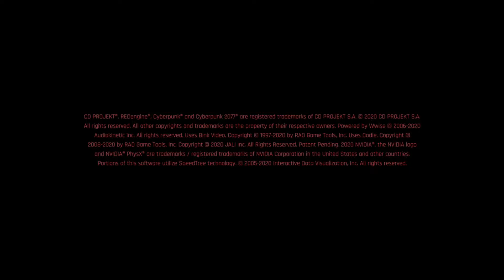Kopeki Plaza Heist | Cyberpunk 2077 Nomad Playthrough Part 9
This will be our full playthrough (walkthrough/let's play) of the Nomad life path in Cyberpunk 2077.

Cyberpunk 2077 is an open-world, action-adventure role-playing video game, being developed and published by CD Projekt RED, scheduled to be released December 10, 2020. The game was announced during the 2012 CD Projekt Red Summer Conference as the official video game adaption of Mike Pondsmith's pen and paper RPG Cyberpunk 2020. Originally titled Cyberpunk, the 2077 subtitle was added in late 2012.

Cyberpunk 2077 is a continuation of the events of Cyberpunk 2020, taking an alternate path to that of Cyberpunk V3.0. The game is set in the dystopian metropolis of Night City. It is in the Free State of Northern California. Night City is located south of San Francisco around the area of Morro Bay, CA. During Cyberpunk 2020, Night City is said to have a population of more than five million inhabitants. However, this number is suspected to be considerably larger in 2077.

Following an economic collapse sometime during the early 21st century, the United States is forced to rely on large corporations to survive. These corporations deal in a wide range of areas, such as weapons, robotics, cybernetics, pharmaceuticals, communications and biotechnology, and many of these companies operate above the law.

The game follows the story of V — a hired gun on the rise in Night City, the most violent and dangerous metropolis of the corporate-ruled future. A robust character creator will allow players to choose V's gender, visual appearance, as well as historical background — all of which may influence the shape of the game.

The world is inspired by the works of authors such as William Gibson (author of Neuromancer) and Phillip K Dick, whose novel Do Androids Dream of Electric Sheep? and subsequent movie adaption Blade Runner heavily influenced the creator, Mike Pondsmith, in creating the original tabletop RPG.
🍠Looking for an Energy Booster? Try Swift's Reaction! Made to enhance your Energy, Reaction Speed and Focus!
✔️ "Crash" free    ✔️ High energy  ✔️ Sugar free   ✔️ Focus/Energy Booster

🪑In the market for a new gaming chair? Check out Vertagear!